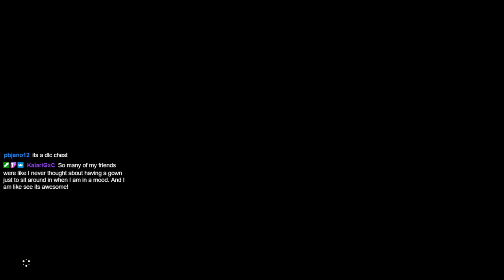The Legend of Zelda Wednesday - The Great Korok Hunt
Part 2 because of the unexpected disconnect lol -- Watch live